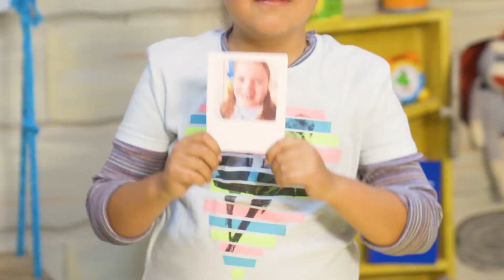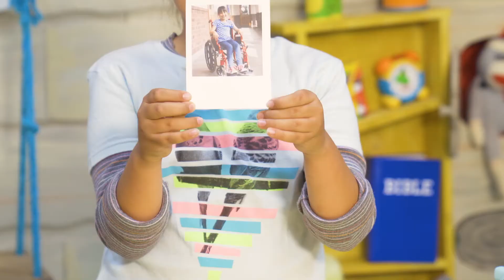YOU ARE IMPORTANT TO GOD LUKE 12:7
I am important to God